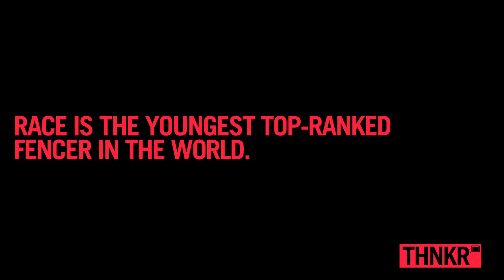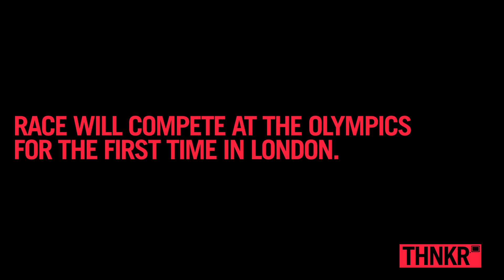Olympic Fencing Prodigy: Race Imboden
Meet 19-year-old Race Imboden, the world's youngest top-ranked fencer, as he prepares to compete at the 2012 London Summer Olympics. Watch how Race learned to harness his emotions and climbed from virtual obscurity to become the #4-ranked foil fencer in the world and America's #1. Race now stands poised to achieve his dream of becoming "the Michael Phelps of fencing" by bringing home gold and putting US Fencing on the map.

PRODIGIES is a bi-weekly series showcasing the youngest and brightest as they challenge themselves to reach new heights and the stories behind them.

WATCH RACE LIVE!
You can watch Race and his teammates compete in London starting July 28th. Men's Individual Foil competition takes place on Tuesday, July 31st.

For more great fencing video coverage throughout the London Olympics, visit Fencing.net